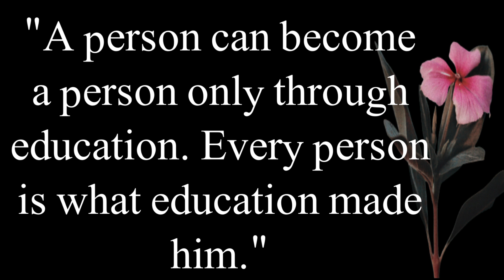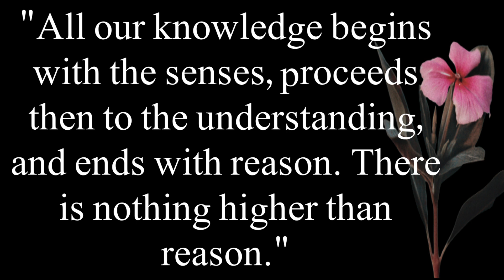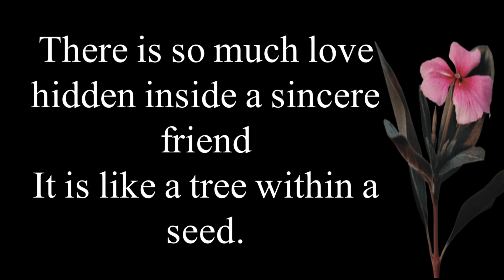Deep Psychology About Human Behaviour | Quotes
Quotes
Inspirational Quotes
Life Quotes
Relationship Quotes
Motivational Quotes